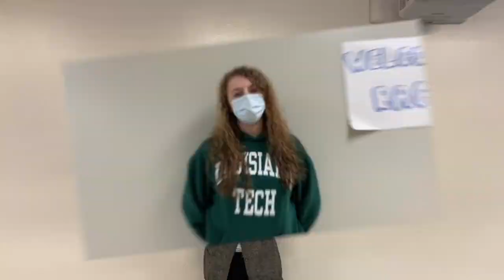Fri. Nov 6th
This video is about X-Factor